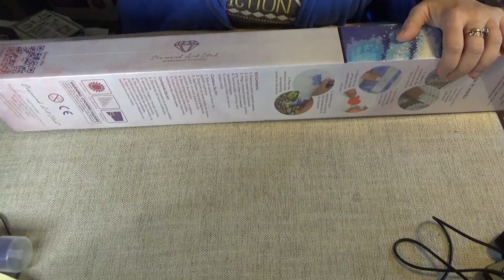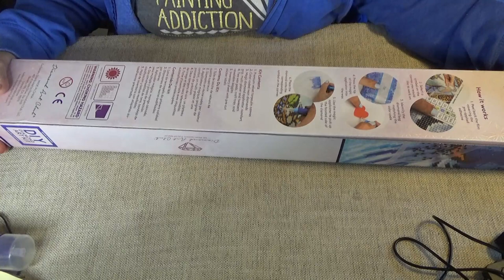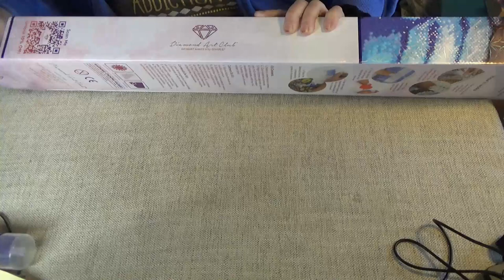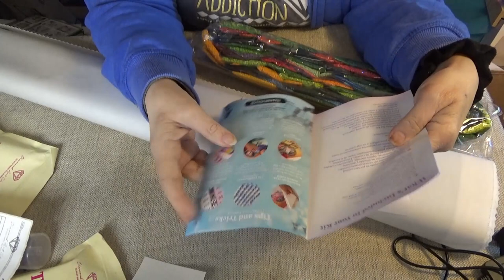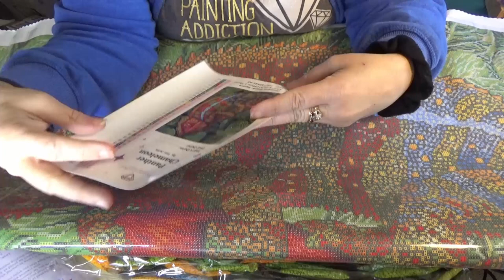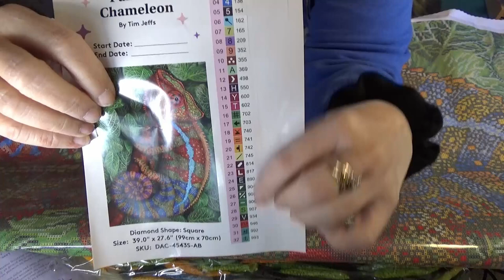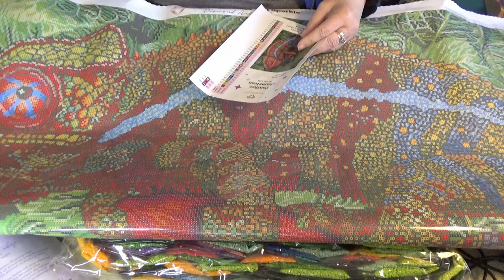Unwrapping Diamond Art Club Sneak Peek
Today ~ Diamond Art Club Sneak Peek Panther Chameleon
Available Oct 8, 10 AM PST (California USA) for Diamond/Ruby members, Noon PST for all

Help us grow to 1,000+ subscribers by commenting on a video and recommending my channel to a friend.

Want to be a winner?!! It’s never too late to join the fun! If you would like to be part of Wanda’s frequent Give-A-Ways, please fill in the linked Questionnaire (shared google doc folder) and email a copy to me at
OR
send me your email and I’ll send the form to you. Only those who have filled one out will be eligible to receive a gift.

Find our FACEBOOK group for everyone here: Wanda's Workbasket, for announcements, fellowship, and discussion . Post your WIPs (Works in Progress), questions, comments, and just fun stuff about your life that you would like to share. I will announce winners of the monthly give-a-ways in this group.

You can find some of the GOODIES I introduce on this channel such as cover minders, wax pencils, and needle tip glue bottles at my Etsy shop =

Thank you from the bottom of my heart for becoming part of this fun community = WANDA'S WORKBASKET for all things creative and crafty with a little encouragement sprinkled in. I hope my videos teach, entertain, and bless you in some way. I pray we can have a positive and honest relationship and I look forward to getting to know you.

Address all correspondence to:
Wanda Schwandt
Wanda's Workbasket

Blessings, W